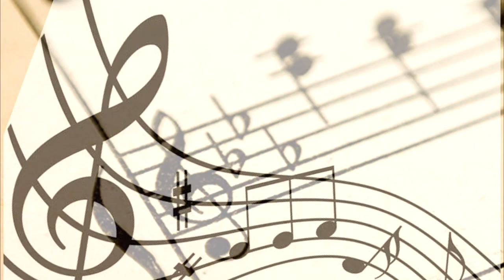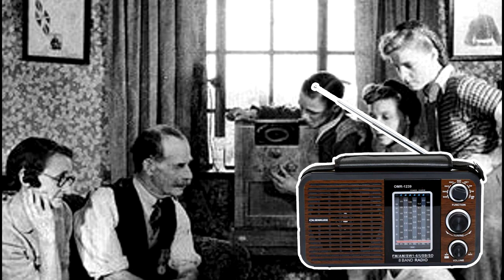CULTURA y MEDIOS DE COMUNICACIÓN en México: literatura, pintura, cine, radio y televisión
Medios de Comunicación que contribuyeron a la formación de la Cultura Mexicana: Cine, Televisión, Radio, Literatura y Pintura.

Fuente de información: Libro de Historia, 5° año de primaria (SEP, 2011).